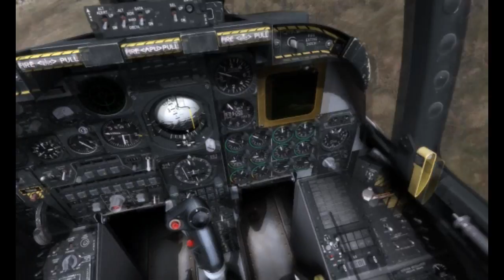A 10A: DCS Flaming Cliffs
The A-10A Thunderbolt II, also known as the Warthog, is a 'flying gun'. The aircraft was used extensively during Operation Desert Storm, in support of NATO operations in response to the Kosovo crisis, in Operation Enduring Freedom in Afghanistan and in Operation Iraqi Freedom. The A-10A is a high-survivability and versatile aircraft, popular with pilots for the 'get home' effectiveness. The mission of the aircraft is ground attack against tanks, armored vehicles and installations, and close air support of ground forces. The Warthog is famous for its massive 30mm cannon, but it can also be armed with Maverick guided missiles and several types of bombs and rockets.

The A-10A is the forerunner of the A-10C and has much in common with the A-10C. Although the A-10A lacks the glass cockpit some of sensors and weapons of the A-10C, it is more simple aircraft to operate.

As a DCS Flaming Cliffs title, A-10A focuses on ease of use without complicated cockpit interaction, significantly reducing the learning curve. As such, A-10A features keyboard and joystick cockpit commands with a focus on the most mission critical of cockpit systems.

Features:
• Detailed and accurate 3D model and animations
• Six Degrees of Freedom (6DOF) capable cockpit
• Advanced Flight Model (AFM)
• Campaign and missions
• A-10A skins from a wide array of squadrons
• Both Simulation and Game modes